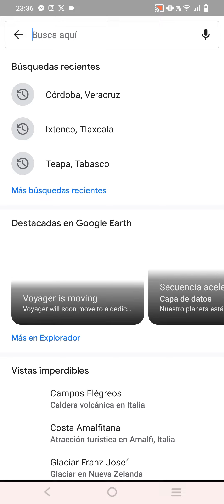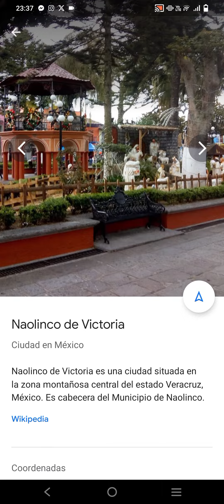Naolinco de Victoria, VERACRUZ PUEBLOS MÁGICOS 🇲🇽 I MUNICIPIOS MÉXICO